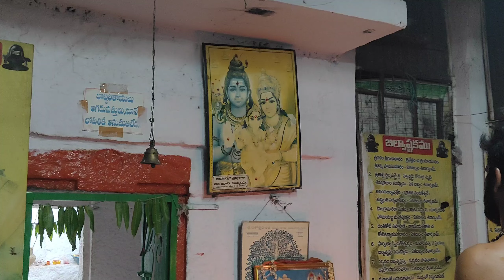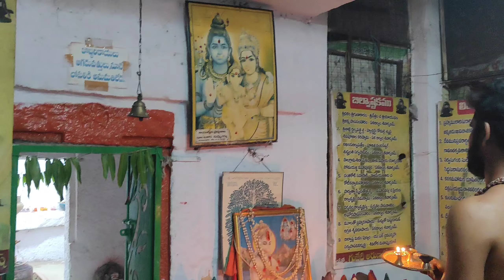Day-44 || ఆంజనేయ స్వామి మండల దీక్ష ||vishnukondameedi